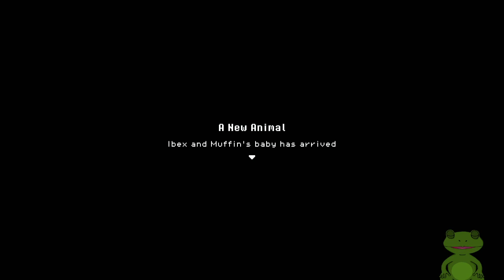Roots of Pacha Episode 12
Travel back in time, to learn how to farm and tame animals so you can make sure your tribe survives.